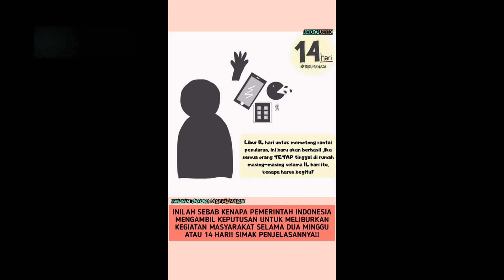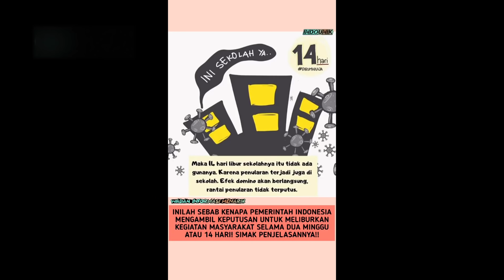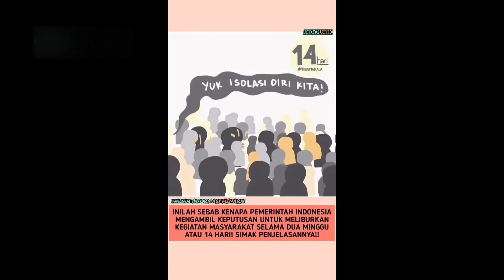RICUH....!! AKSI POLO VS SAIFUL Persikabo FC Tundukan Brilian FC | Bupati CUP 1 SL Bayan 2020